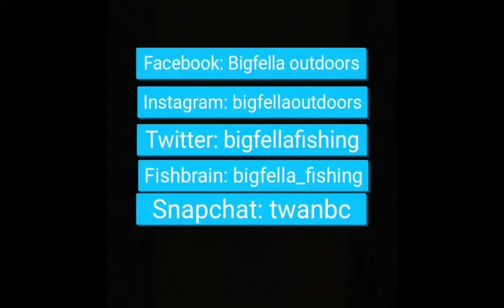Killed It With the Bluegill Patterns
Bluegill Menace Alive Swim Jig, Bluegill Whopper Plopper... The bass just loved blue gill today. I enjoyed my day today. Hope you enjoy it as well.